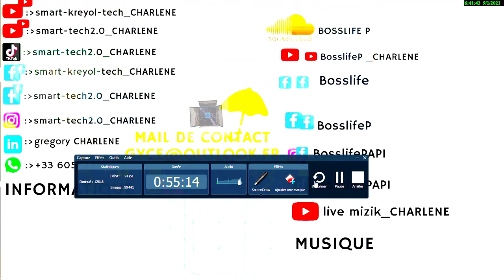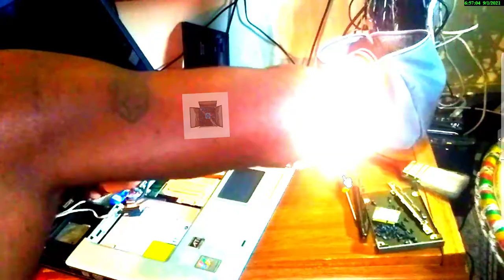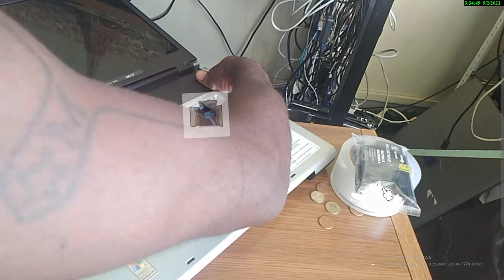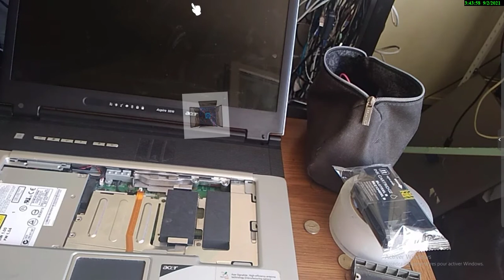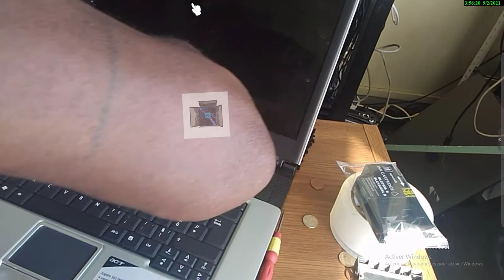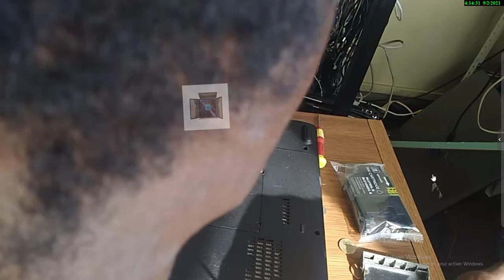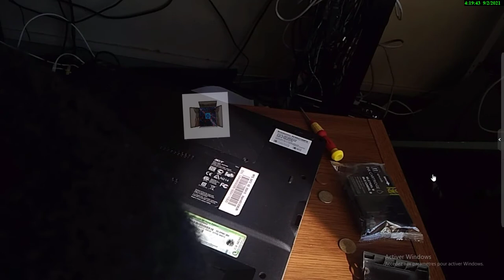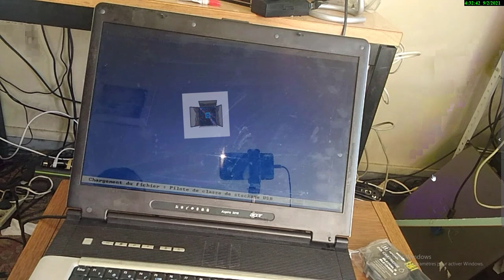REMONTAGE D'UN ORDINATEUR PORTABLE PACKARD BELL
TRAVAUX PRATIQUE !!!